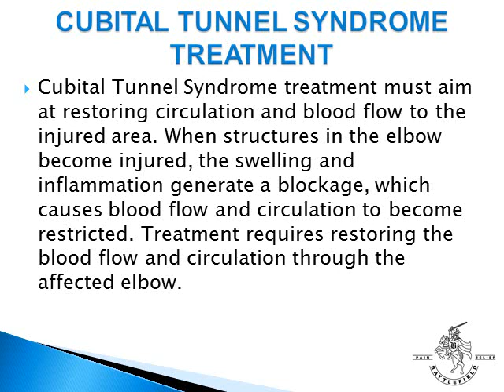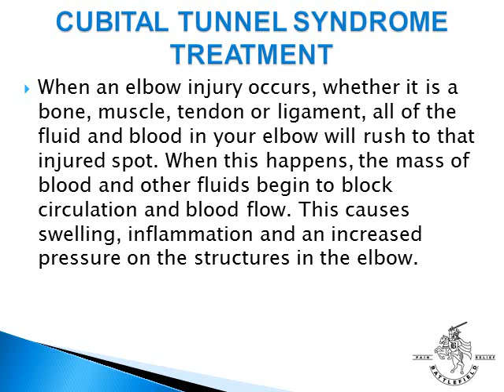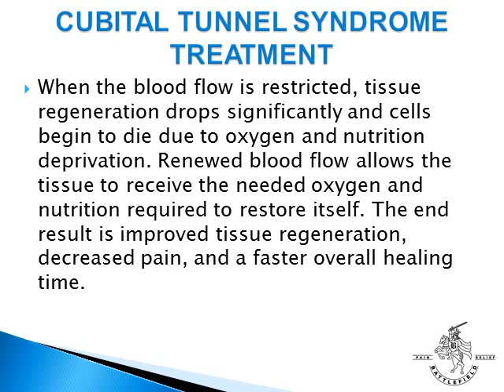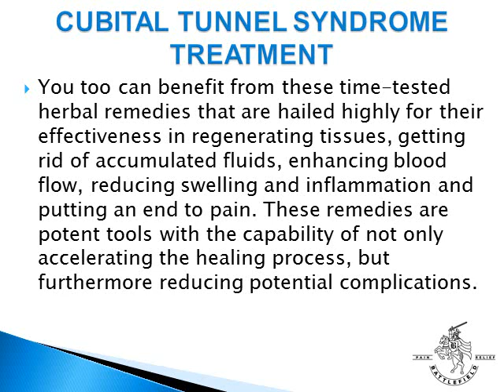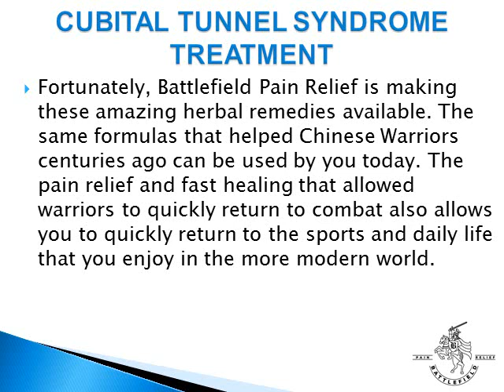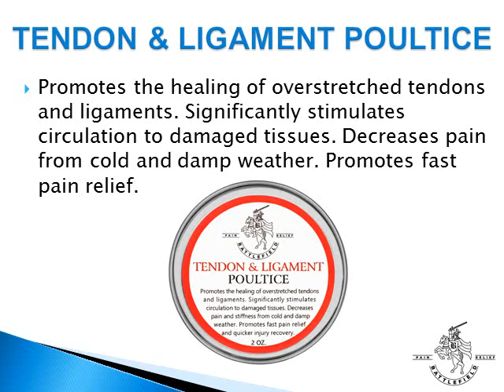Cubital Tunnel Syndrome Treatment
Cubital Tunnel Syndrome treatment requires promoting circulation and breaking up stagnant blood and fluids that are blocking circulation to the damaged tissues. Learn what you can do to restore the circulation and blood flow in your elbow.